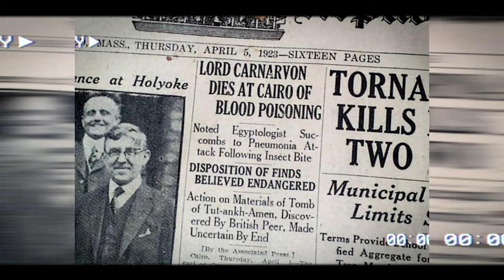WORLD'S MOST TERRIFYING CURSED OBJECTS THAT ACTUALLY EXIST PART 1 ( WITH ENGLISH SUBTITLE )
What's the most terrifying thing in the world? Is it ghosts? Is it monsters? Nope, it's cursed items! These items are doomed to bring pain and suffering to anyone who comes in contact with them! In this video I am going to talk about some of the most cursed object in the world From a haunted painting to a cursed doll. We've put together a list of the most dangerous cursed objects on Earth. Check it out now!, don't say we didn't warn you!